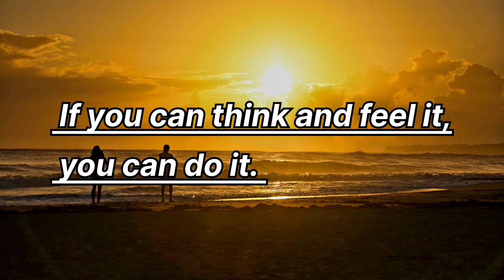अपने लिए अच्छा कैसे सोचें।How to feel good for yourself! By Dr. Promila Gupta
it’s very important to think and feel good for yourself but this cannot happen in a day as it’s about training the mind over time.
Positive affirmations are a habit and practice both but it comes with time and it can create miracles once learned.❤️

Video Shoot and edited by Rahul Dubey
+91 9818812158